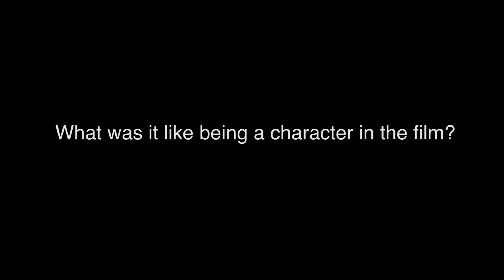Benjamin May premieres "The Legend of Swee' Pea" at DOC NYC 2015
Director Benjamin May and basketball legend Lloyd Daniels talk about the world premiere of "The Legend of Swee' Pea" at DOC NYC 2015.